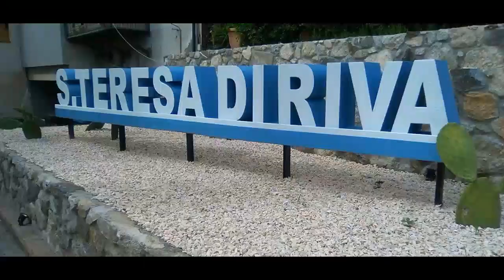Presentazione della Festa della Primavera 2019: intervista a Vittorio Bruno e Mariella Di Bella.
S. Teresa di Riva - Venerdì 19 Aprile 2019,  conferenza stampa di presentazione della Festa della Primavera 2019. Evento che si ripete da ormai 10 anni nella cittadina santateresina. Intervista al direttore artistico ed ideatore della manifestazione Vittorio Bruno e del consigliere comunale di S. Teresa di Riva Mariella Di Bella.